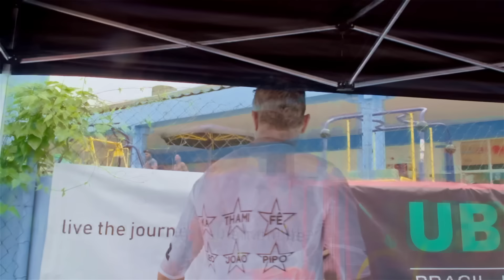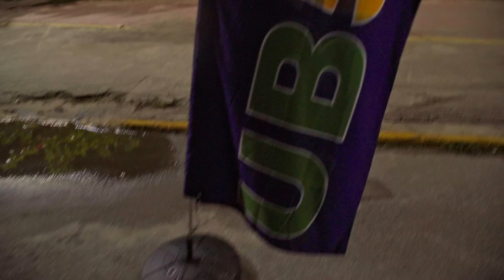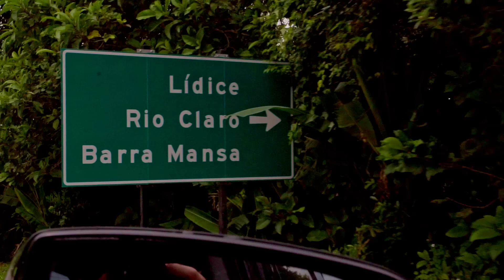EP 3 - O Antifrágil com Paulo Vizaco - UB515 Ultraman Documentário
O Antifrágil om  Paulo Vizaco mostra a trejetória de um atleta amador completando um dos maiores desafios no triathlon, o UB515.
Ultraman Brasil. 515km em 3 dias de prova.

1 dia
🏊‍♂️10km nadando
🚴145km Pedalando
2 dia
🚴276km pedalando
3 dia
🏃84,4km correndo

[Cupons e promoções em funcionamento até a publicação do video]